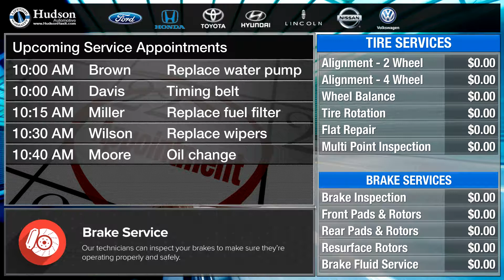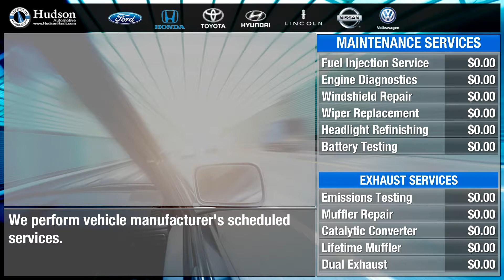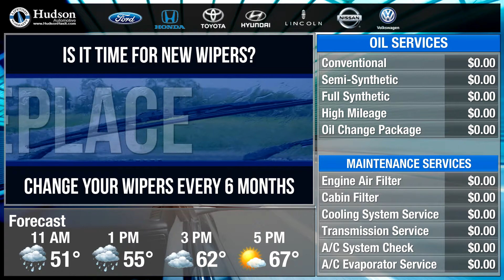Hudson Auto Service MB